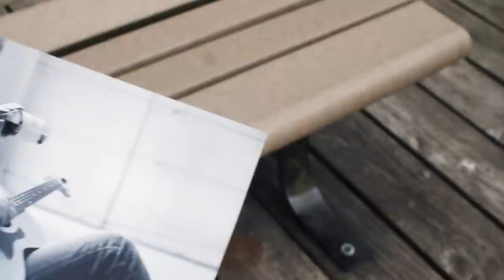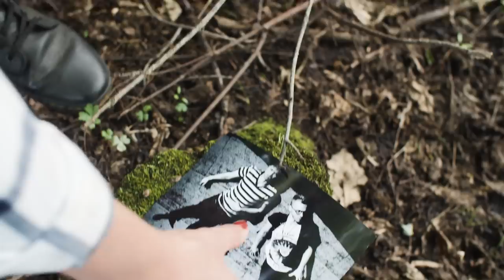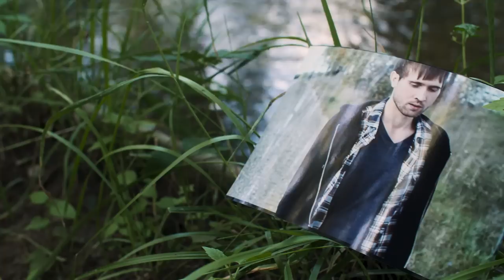Labyrinth (Official Video)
The 2nd single off of Strange Vacation's upcoming EP, "Labyrinth" takes you on a journey your past to discover the future you've been waiting for. Strange Vacations new EP "Labyrinth" will be released in early September, 2020.

Credits:
Directed by: Jon-Paul Bakaric
Director of Photography: Jon-Paul Bakaric
Edited by: Jon-Paul Bakaric

Lyrics: Strange Vacation, Surrender

It's a lonely road, driving back home
On a pitch black night, in the shadows
You are on my mind, why can't I let go?
Its a mystery to even me...
It's a labyrinth
It's an endless maze
It's a path of shame
Every memory
Finding myself again
Going way back when
Back when I was young
I was innocent...
It's a labyrinth
Tell me what happened? I can't remember...
It's a hazy mess, of sorrow and regret
Have I lost my way? Drowning in the waves...
I'm a mystery to even me...
I built this maze all around my pain
And I lost myself in these memories
And I'll never be the same
Never see the good in me
I get so turned around
Flipped upside down
Lost in the sound
It's a labyrinth

Follow Strange Vacation on social media!